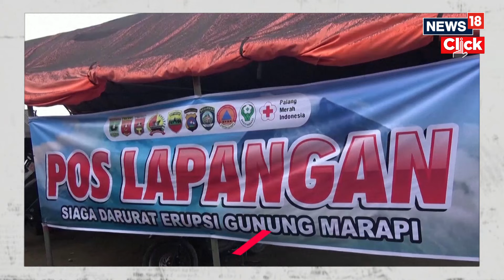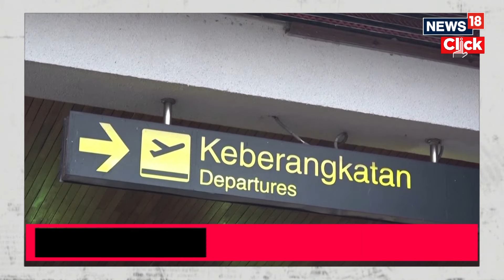Indonesia Marapi Volcano Awakens | Indonesia's Marapi Volcano Has Erupted Once Again | N18V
-Indonesia's Marapi Volcano Has Erupted Once Again
-Just A Month After A Previous Eruption In Indonesia
-Last Eruption Had Also Killed At Least 20 Indonesians
-Nearby Homes, Vegetation, Vehicles And Tents Affected